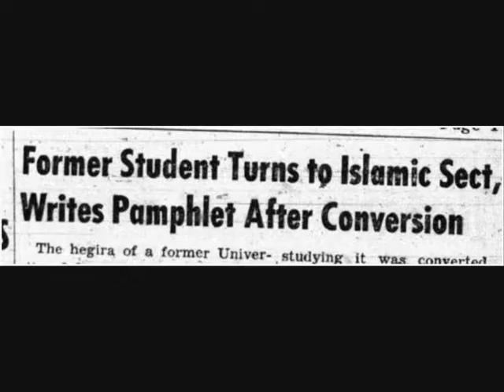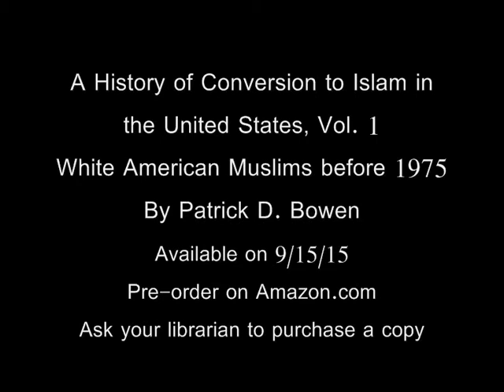A History of Conversion to Islam in the United States Vol. 1 -- promo 1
A History of Conversion to Islam in the United States Vol. 1:
White American Muslims before 1975
By Patrick D. Bowen

Available 9/14/15
Pre-order from Amazon

Ask your librarian to (pre-) order a copy